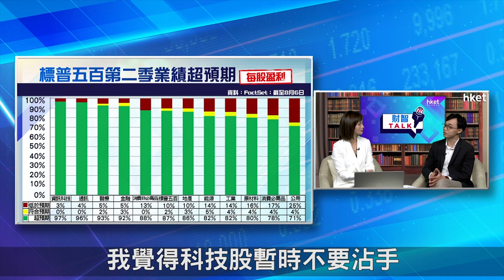【ET財智Talk】美股業績超預期 尋找復甦受惠板塊（2021年8月11日）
今年以來，美股屢破頂，不少標普500企業企業第二季業績超出市場預期，有5年投資美股經驗、曾在投行工作4年的前投資銀行家方源在《ET財智TALK》分析指，第三季部分美國企業的業績增加或放緩，加上聯儲局部署收水、高通脹環境等因素，呼籲投資者需及早部署防守股。他在節目中與大家分享受惠經濟復甦的板塊。